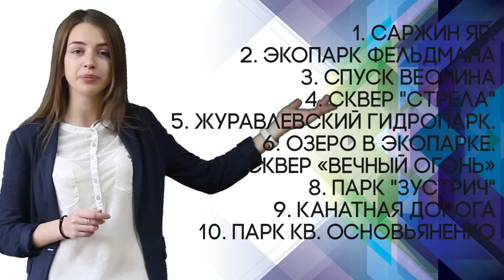FreeKharkiv - ПИЛОТНЫЙ ВЫПУСК [9/11-15/11]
Не знаешь, где потусить, не тратя свою и без того ничтожную стипушку?)
Тогда ты попал по адресу :)

Хорошего дня!)